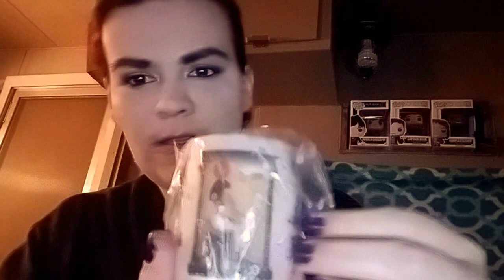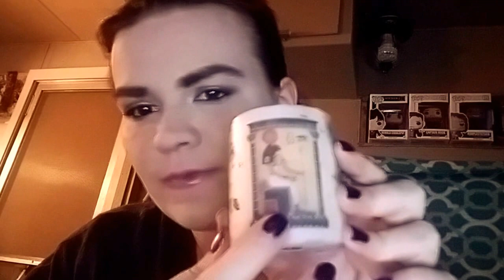Blessed Bastet Candle Unwrapping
One of my amazing Facebook friends made me a blessed candle-dressed in Jinx Remover, Protection, Healing (for my heart issues) & a bit of catnip. It is dedicated to the Egyptian Goddess Bast (Bastet). I was just in a bad mental state and I thought that a blessed candle might help. I asked Alisse if she could point me in the right direction to a legit store or person who makes candles. I had seen her practicing but I didn't know that she was trying to open her own store. She said she would make me one for free in exchange for a little promotion. Which I am happy to do. She's such a sweet and inspiring person. So here's a video on the unwrapping of the Bastet candle. I'm sorry for the stuttering. I was excitedly nervous about opening it because I've had it for a few days and ready to open it. LOL.

So please go check out her Social Media sites and go get your own candle if you need a little blessing in your life. I truly believe this candle helped me and I'm very skeptical about things.